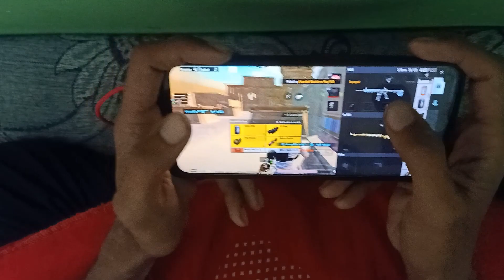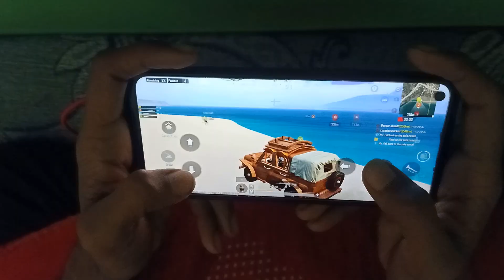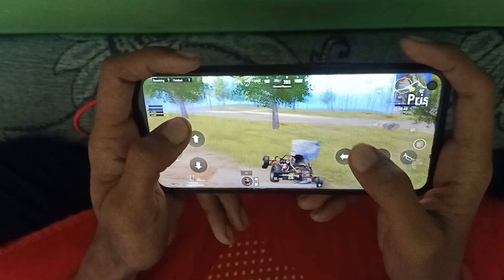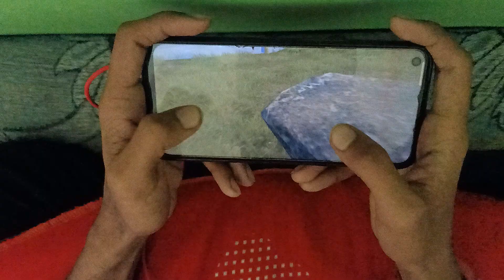SPRAYS | REALME 6 HANDCAM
Realme 6 gameplay with randoms.